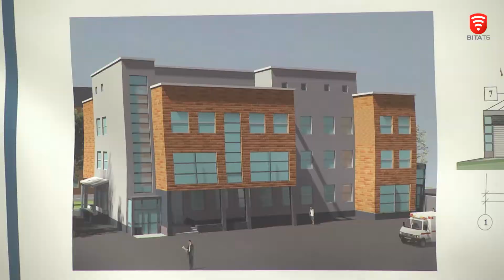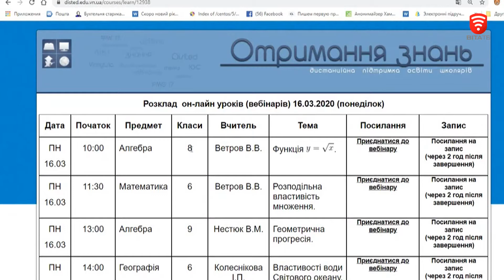ВАЖЛИВО 2020-05-06, 20:00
СЬОГОДНІ У ВИПУСКУ:
Як триває будівництво надсучасної лікарні швидкої допомоги у Вінниці.
Організація дистанційного навчання у Вінницькій гімназії №17 визнана найкращою в Україні.